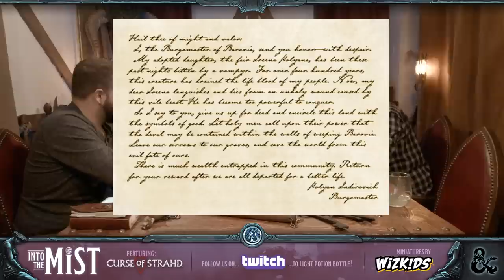Episode 1 - Into the Mist | The Mists of Ravenloft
Welcome to Episode 1 of RealmSmith’s 'Into the Mist' where Callie, Dmitri, Falpher, Sterling and Rone find themselves stolen away from their homes and transported by the mists of Ravenloft to the land of Barovia. How will they fare in this dastardly demi-plane? Tune in and find out!

Into the Mist is an interactive live-play Dungeons & Dragons 'Curse of Strahd' campaign! Join Dungeon Master Jason Azevedo and the RealmSmith crew as they find themselves trapped by the mists in the tortured land of Barovia! Watch us live every Monday at 7 pm ET (4PM PT)

Cast:
Jason Azevedo as the Dungeon Master
Joel Auge as Falpher Softfoot
Melanie Hepburn  as Callie Lahwey
Adam Mainse as Dmitri Maddock
Brandon Perkins as Sterling
David Shaheen as Rone Talrythian